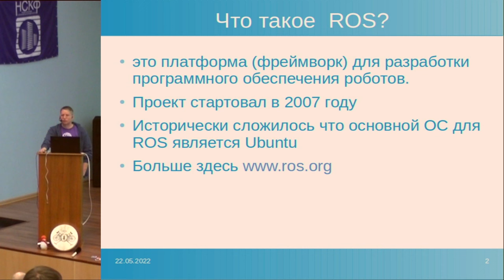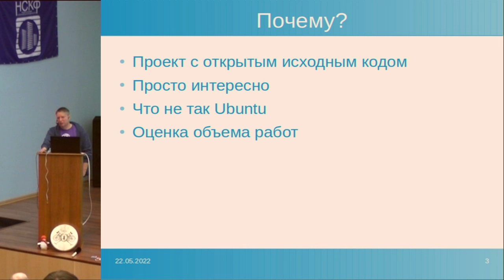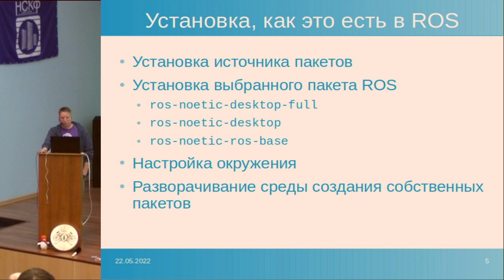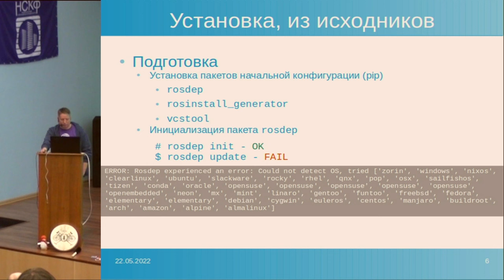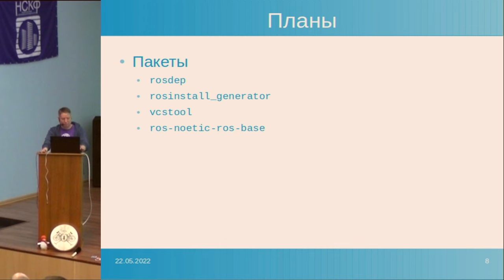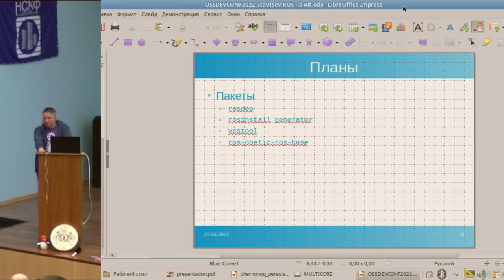Перенос ROS c Ubuntu на решения «Базальт СПО» (Роман Ставцев, OSSDEVCONF-2022)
* Роман Ставцев

Robotic Operating System (ROS) это активно развивающийся платформа
(фреймворк) для разработки программного обеспечения роботов.
Состоит из набора разнообразных инструментов, библиотек и определённых
правил, которые упрощают решение задач разработки ПО управления роботами.
ROS представляет собой надстройку над ОС.

Исторически сложилось, что основной ОС для ROS является Ubuntu.

Дополнительно доступны и другие OC, Debian, Arch Linux, появляется поддержка Windows и macOS. Основным методом распространения являются бинарные пакеты, также возможна установка из исходных кодов. Рассмотрим возможность сборки ROS1 из исходных кодов в среде ОС Альт.